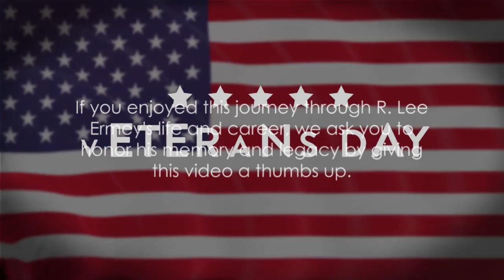R. Lee Ermey: A Journey from Vietnam to Hollywood